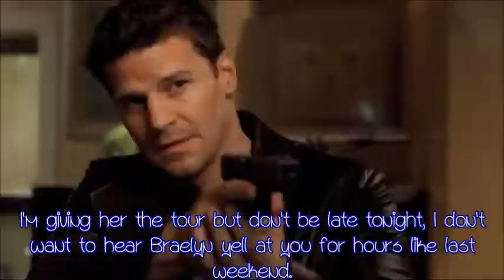Dreams&Lies: 1x01 [Good News]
I'll make the outro as soon as I get some inspiration for it.